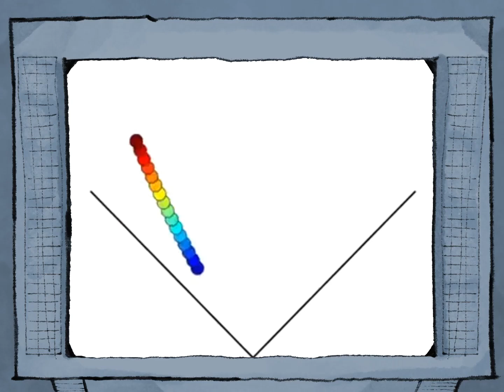street fighter yaoi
bouncing balls funny